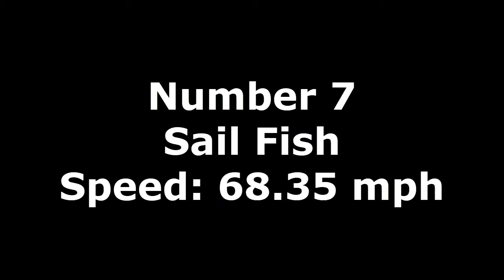Top 10 Fastest Animals